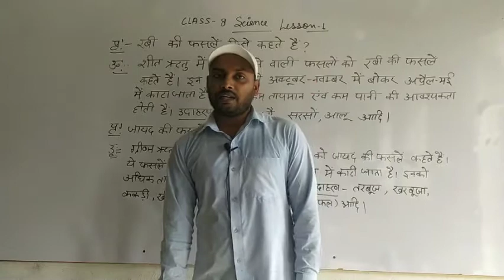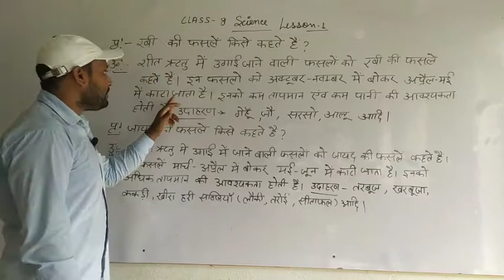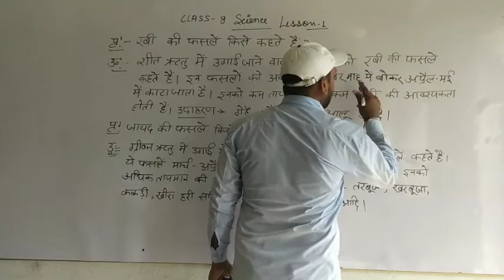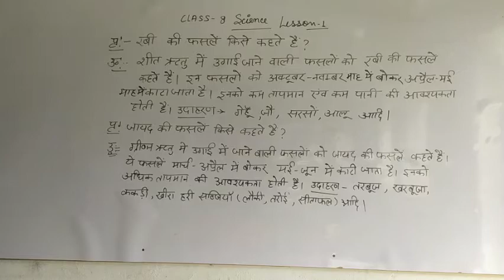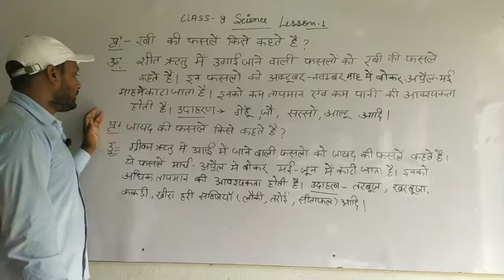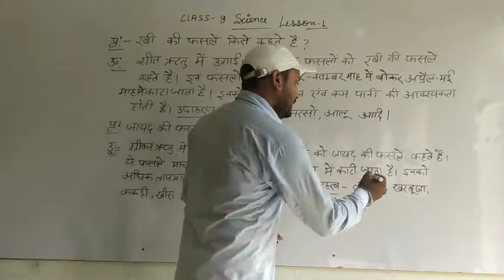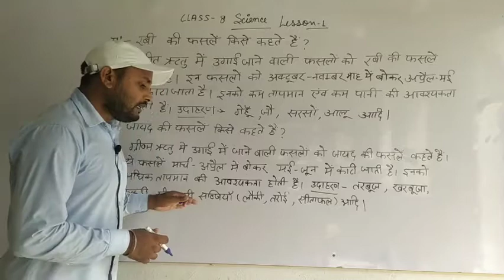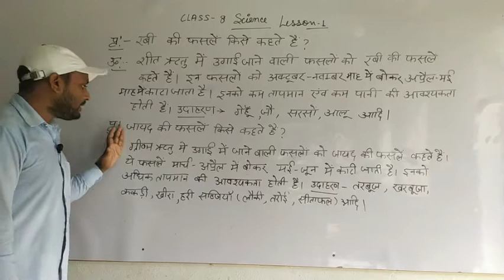कक्षा 8 विज्ञान (रबी तथा जायद की फासले) By Abhishek Sir